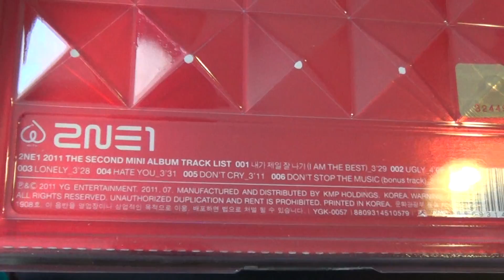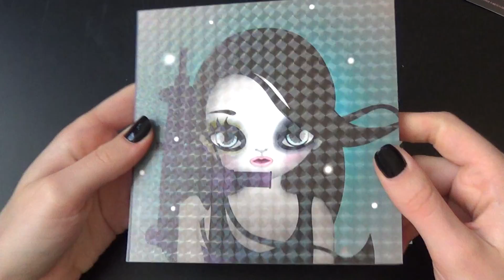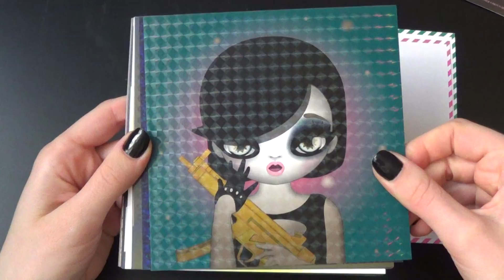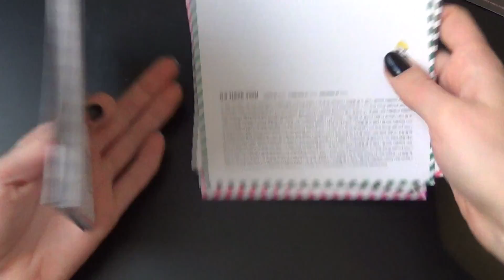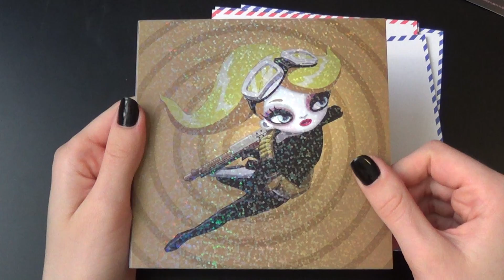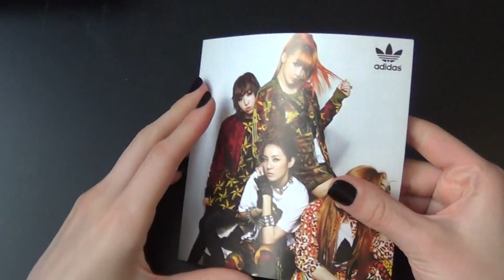Unboxing 2NE1 투애니원 2nd Korean Mini Album (Signed)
Unboxing/Review of 2NE1 투애니원 Second Korean Mini Album (Vol.2) (Autographed).

The Album comes with a CD, Photobook and a randomly selected YG Family Card (Only first press).

Tracks on the CD:
1. 내가 제일 잘 나가
2. UGLY
3. Lonely
4. Hate You
5. Don't Cry
6. Don't Stop The Music